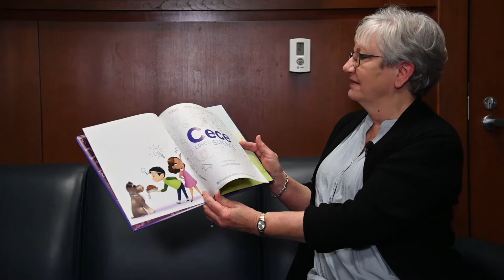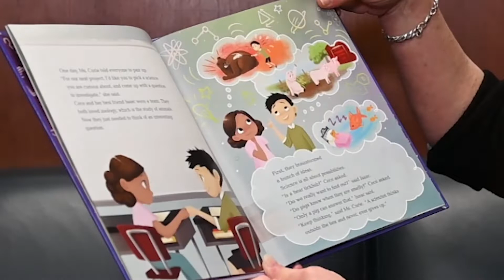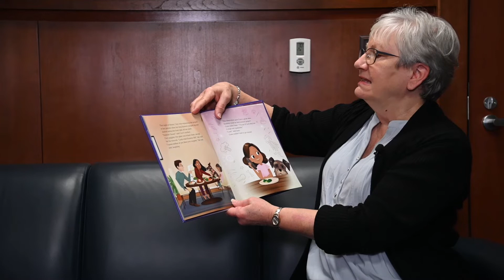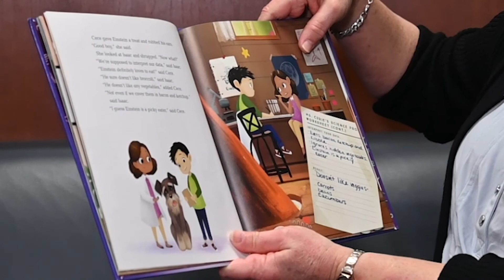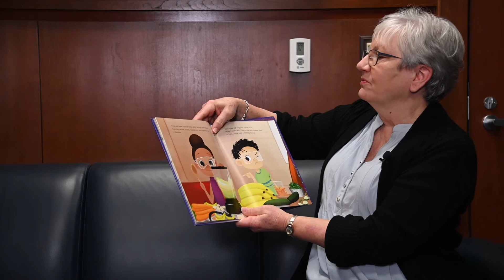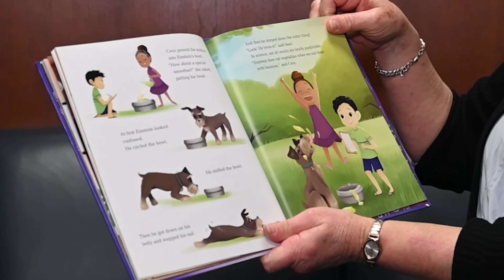CeCe Loves Science by Kimberly Derting and Shelli R. Johannes | SACDST Read Across America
Read Across America, observed on March 2, is an annual day to celebrate the gift of reading. The Suffolk Alumnae Chapter of Delta Sigma Theta Sorority, Inc. reached out to local celebrities (the Police Chief, Deputy City Manager, Commonwealth’s Attorney and a few others) to share this gift with you! There are several books to listen to:
A Boy Like You by Frank Murphy
CeCe Loves Science and Adventure by Kimberly Derting and Shelli R. Johannes
CeCe Loves Science by Kimberly Derting and Shelli R. Johannes
Fox in Socks by Dr. Seuss
Hair Love by Matthew A Cherry
I Am Every Good Thing by Derrick Barnes
Jabari Tries by Gaia Cornwell
Pete the Cat and the Lost Tooth by James Dean
Teammates by Peter Golenbock
The Smartest Kid in the Universe by Chris Grabenstein
The Snowy Day by Ezra Jack Keats

CECE LOVES SCIENCE
Written by: Kimberly Derting and Shelli R. Johannes
Illustrations by: Vashti Harrison
Read by: Ms. Carr, Suffolk Police Department

Copyright information
All material is owned by the authors, illustrators, and publishers displayed or mentioned in this video. Reading this book was done under the Fair Use of a copyrighted work for entertainment.
Key components are: the purpose of the use, the nature of the underlying work, the amount used, and the effect on the market for the original work.
The purpose: To inspire the love of reading and help children learn how to read.
The nature: A non-profit public service organization is using it as a service project.
The amount used: Reading the entire book supports the purpose above.
The effect on the market: We encourage the audience to purchase the book to read along at a later time.